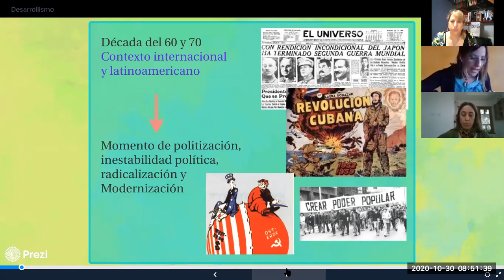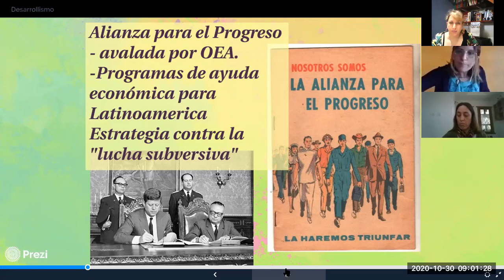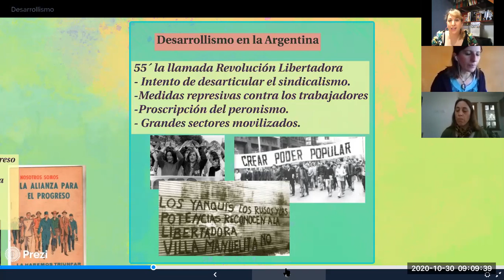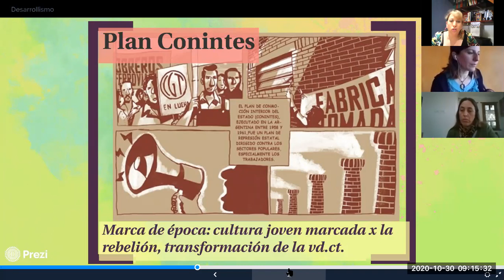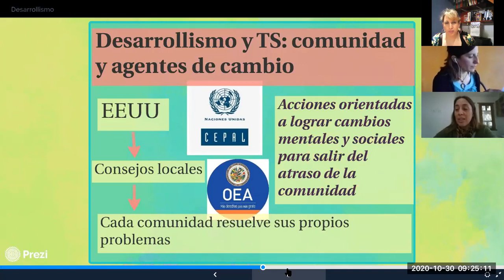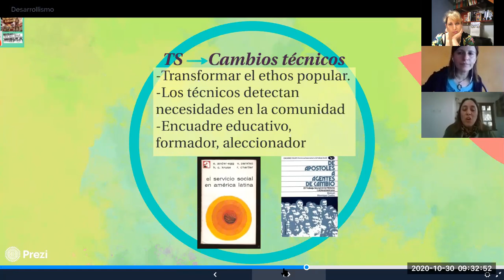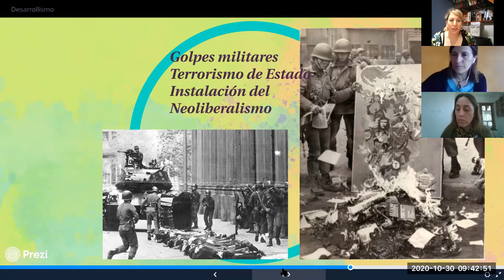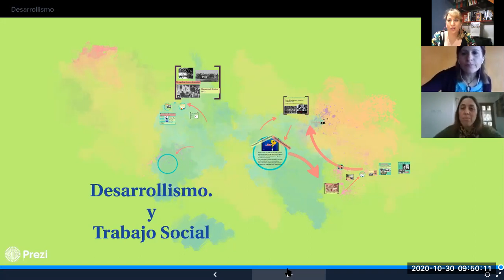Desarrollismo y Trabajo Social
ITS UNLu 2020